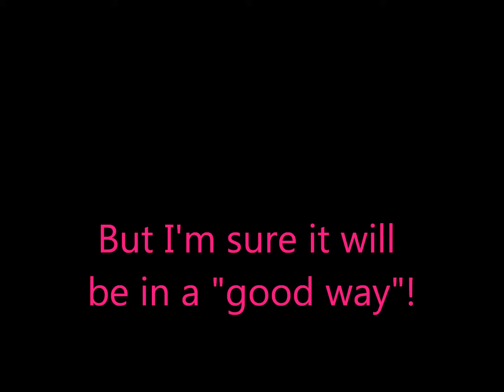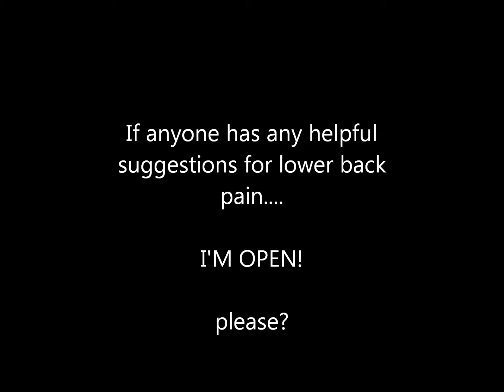Transformation - Day 26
Day 26 of my transformation journey